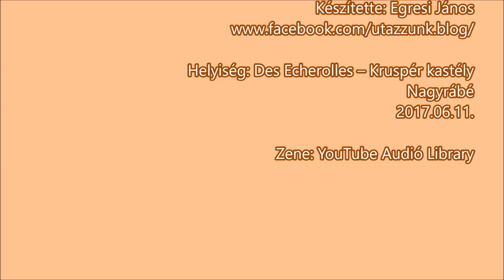Nagyrábé, Kastély Majorság, Des Echerolles kastély, 2017 06 11